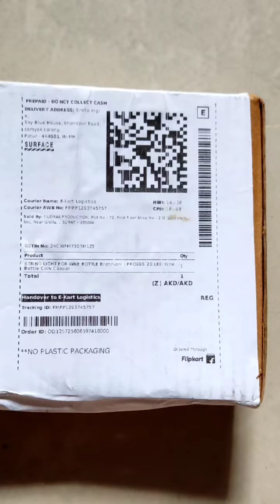✨Fairy Lights🪄/Rice Lights